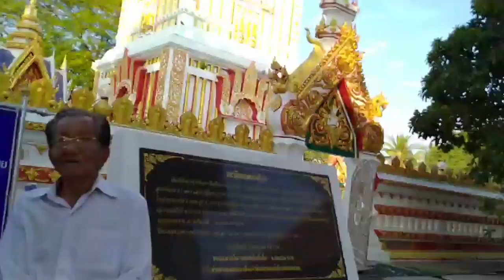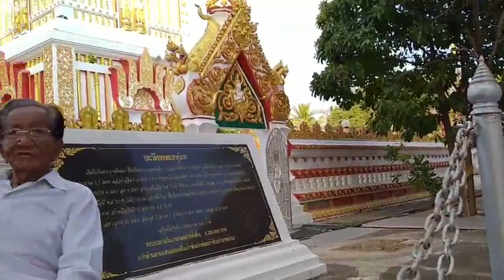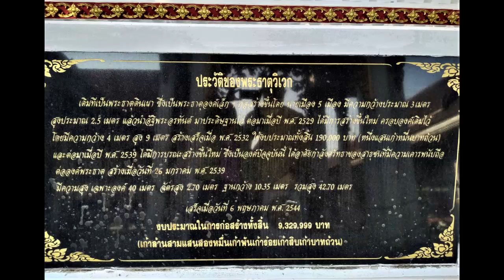เปิดตำนานพระธาตุขามเปี้ย... บวงสรวงด้วย "เครื่องพัน" ธูปพันดอก ฯลฯ 26 ก.พ. @วัดพระธาตุขามเปี้ย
เปิดตำนานพระธาตุขามเปี้ย...

บวงสรวงด้วย  "เครื่องพัน"
ธูปพันดอก
เทียนพันเล่ม
ดอกบัวพันดอก
มะพร้าวพันลูก
กล้วยพันลูก
แอปเปิ้ลพันลูก
สาลี่พันลูก

26 ก.พ. @วัดพระธาตุขามเปี้ย ต.ขามเปี่ยม อ.โพธิ์ชัย จ.ร้อยเอ็ด